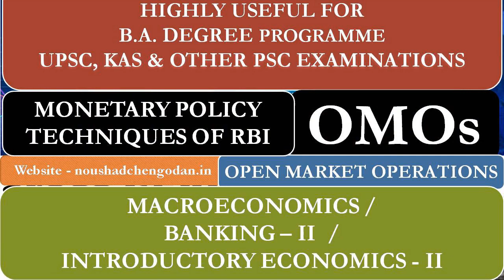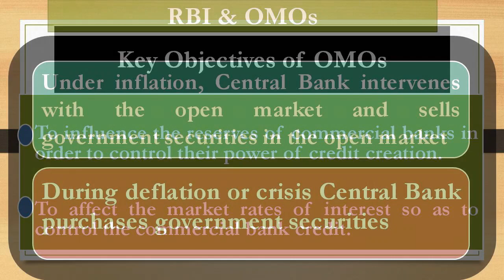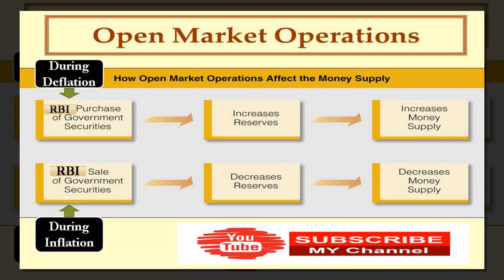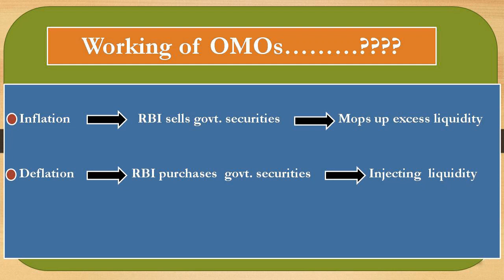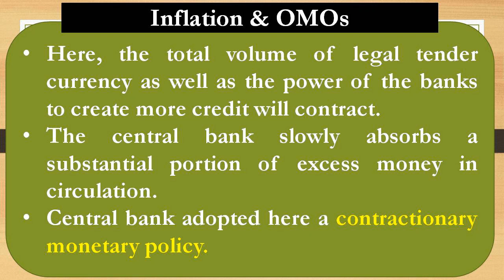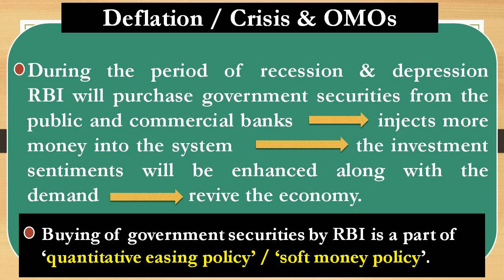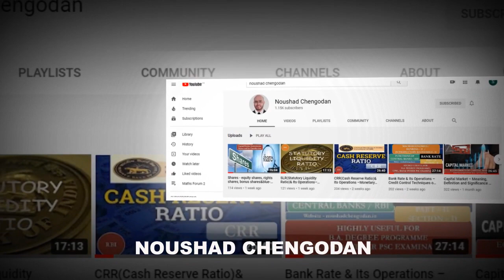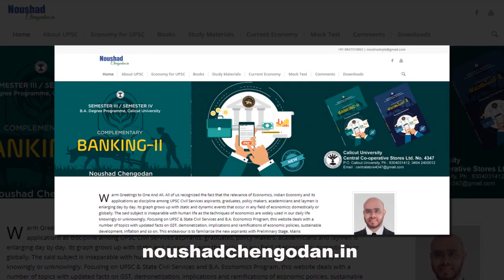Open Market Operations (OMOs)& RBI’s Monetary Policy– Useful for B.A, UPSC, KAS & PSC.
Another video on “Open Market Operations (OMOs)& RBI’s Monetary Policy Technique– Useful for B.A, UPSC, KAS & PSC.” This video covers meaning, definition and working of OMOs during inflationary and deflationary periods. These topics are very useful for UPSC, PSC & KAS aspirants. It also covers a part of syllabus of Macroeconomics, Banking and Introductory economics for B.A. Degree Programme, Calicut University.